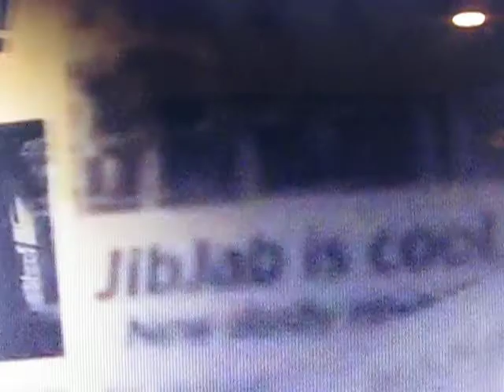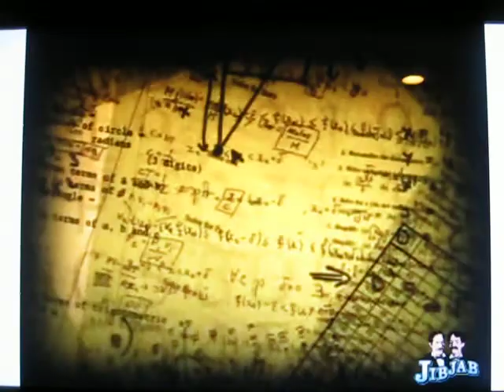gypsy murder movie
my first movie leave coments if you like it